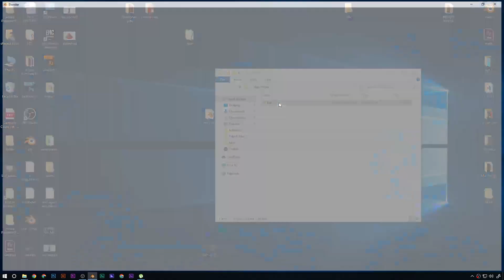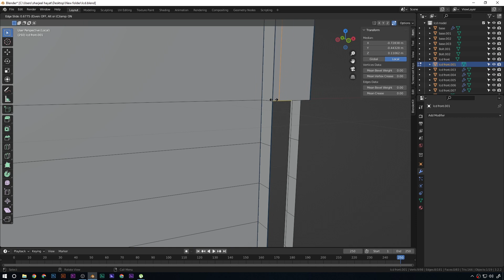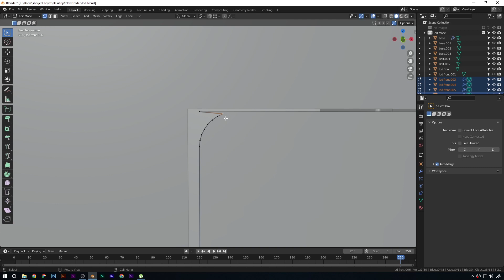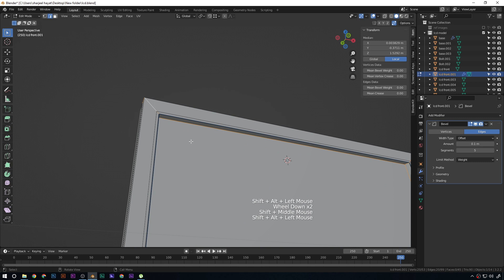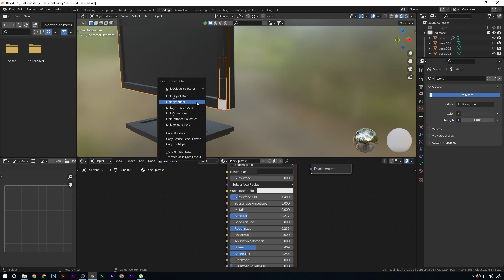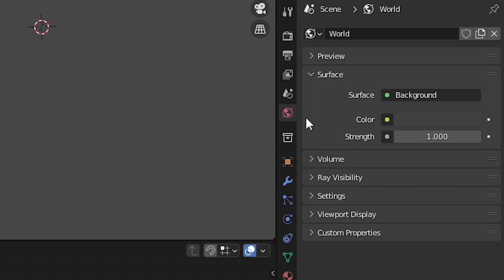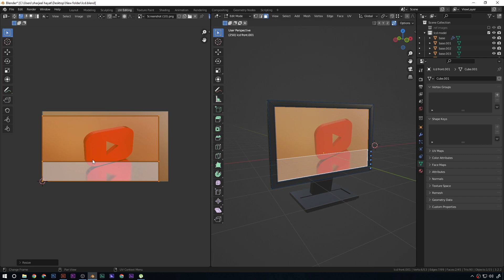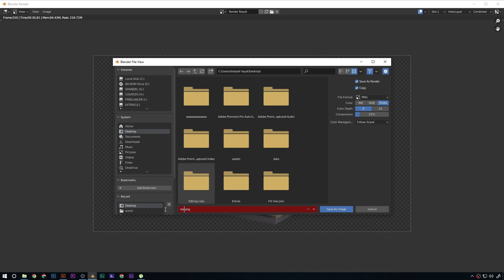Blender LCD tutorial part 3/3 | [Urdu/Hindi] by sharjeel hayat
this one is the last part of lcd tutorial. I have explained in detail the following.

0:00 -Introduction
0:30 - overview of bevel issues /reasons behind blender bevel distortion.
4:30 - How to apply proper bevel across open surfaces / how to align vertices/faces in blender.
20:15 - Applying materials/ textures in blender
30:15 - How to add image on LCD screen in blender
34:10 - Adjust color / brightness of lcd image in blender
36:30 - how to adjust camera in blender

If you love my videos please pay back by sharing this channel with your Friends/Family